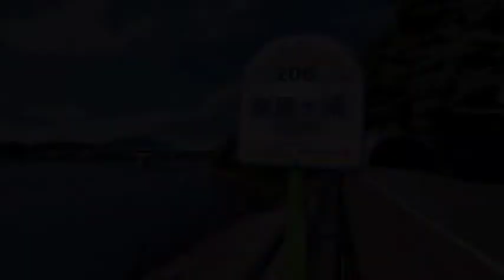先日の富士河口湖からの富士山🗻! 2022年9月27日 06時05分 産屋ヶ崎駐車場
撮影機材：Moto G 8